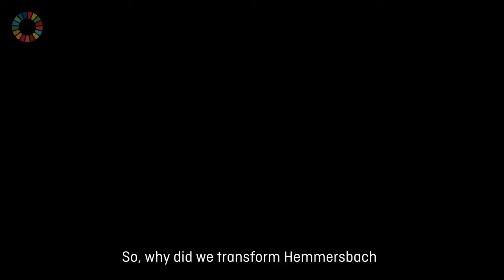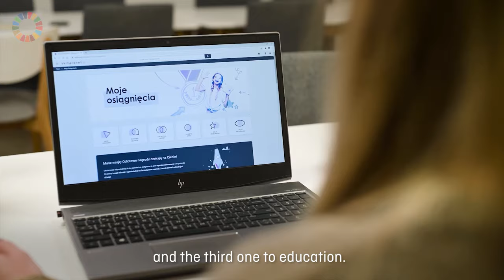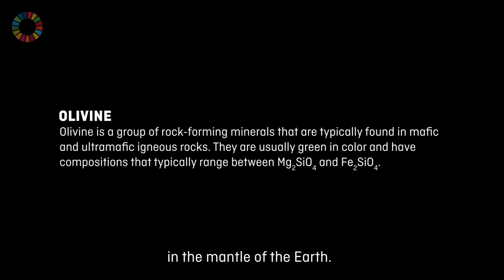Hemmersbach: Taking Direct Action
Join us on our incomparable journey becoming The Social Purpose IT Company: From Germany to Southern Africa to Poland and India – see how Hemmersbach as a global IT service provider found its true purpose. We get up in the morning to save a species from extinction, help the most vulnerable beings, and are determined to fight climate change. Want to know why working at Hemmersbach truly makes a difference and how it adds meaning to our lives? Come along with us TAKING DIRECT ACTION.